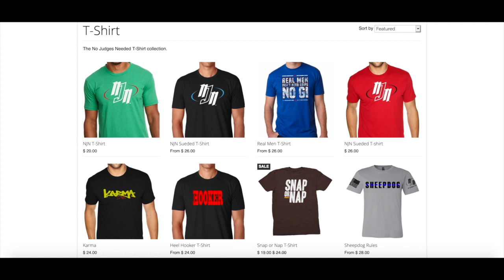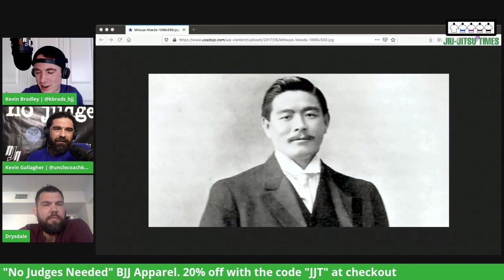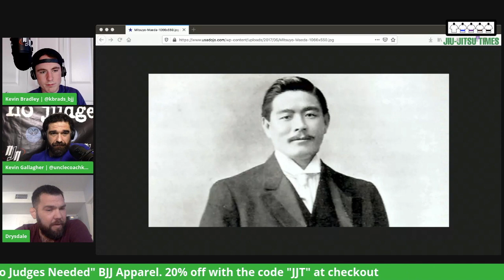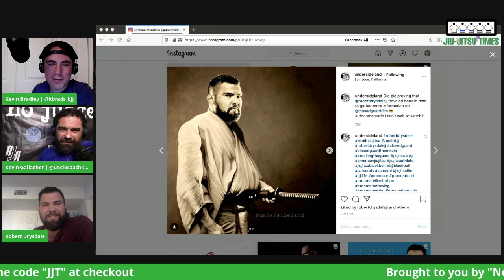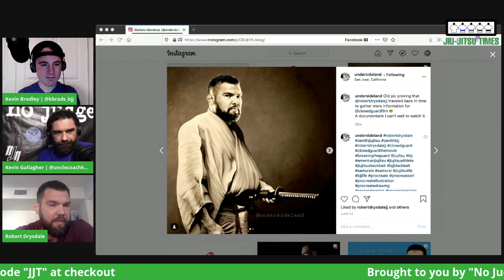Robert Drysdale on the Gracie Family, Mitsutyo Maeda, and the True Origin of BJJ: JJT Podcast #74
Today we welcome fan-favorite guest Robert Drysdale back to talk up his first published book, "Opening Closed Guard."
We go into the deep history of Jiu-Jitsu in Brazil and what role the Gracie family truly had in its inception. Please enjoy!

TIMESTAMPS:
Clash of Clans: 1:49
Maeda: 25:30
Carlos Gracie: 42:00